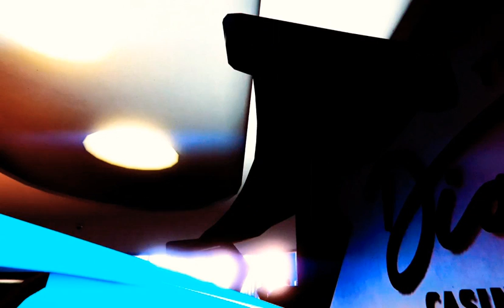EVOLUTION OF THE ADDER!!! Gta 5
Since gta 5 first came out, the adder has evolved immensely.  Watch this transition as it evolves.